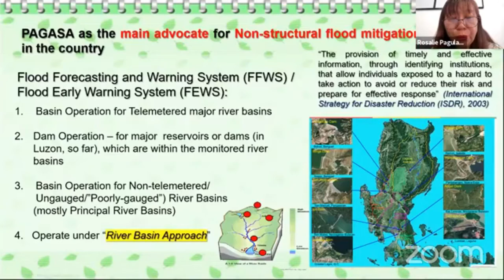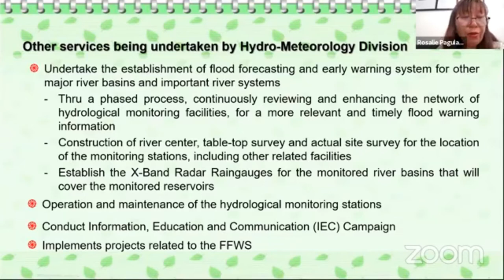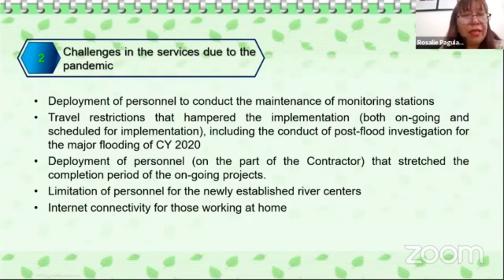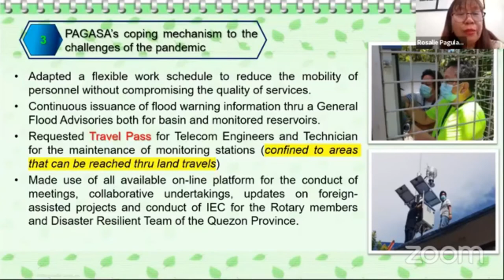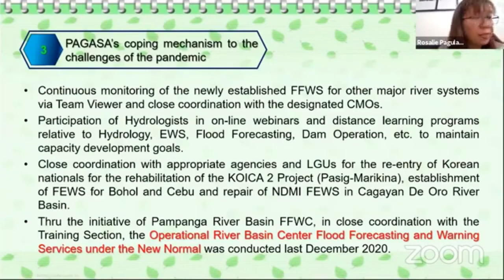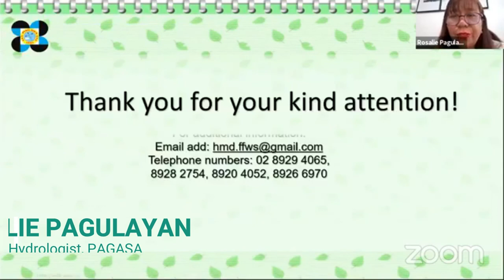Flood Forecasting and Warning During Pandemic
2021 Philippine Meteorological Society Annual Online Convention